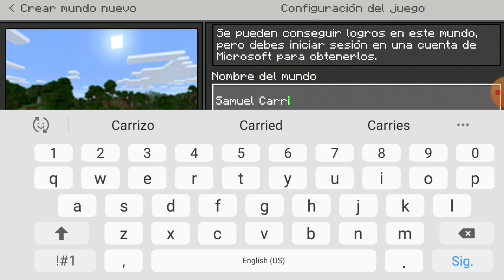Minecraft Mods De Game Play Hierro Bloque And Bloque Nieve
SamuelCrak de 😁😁😁